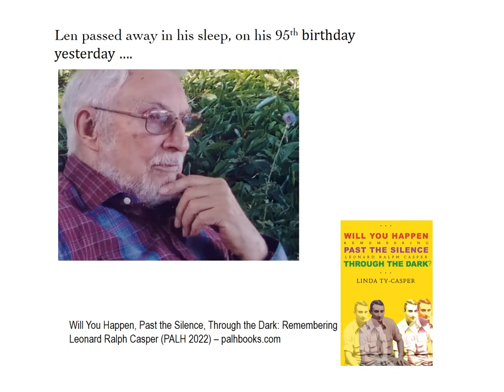Will You Happen by Linda Ty-Casper / Book Trailer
Filipina author Linda Ty-Casper wrote what she calls the Memoir that her late husband Leonard Ralph Casper did not write. WILL YOU HAPPEN, PAST THE SILENCE, THROUGH THE DARK? REMEMBERING LEONARD RALPH CASPER (PALH 2022) reveals the life of an academic, writer, husband - noted expert on Philippine literature -- in this book of letters.